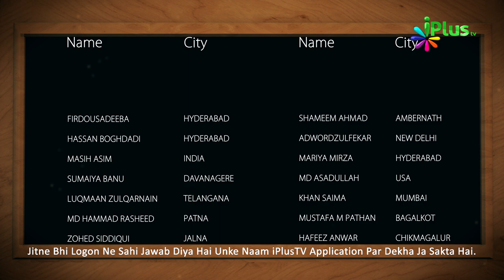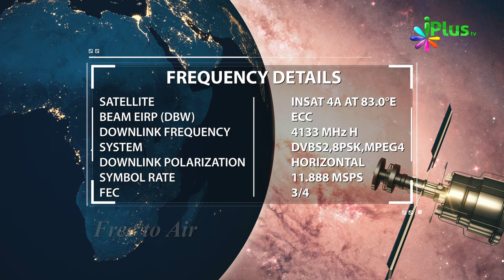Answer & Winner Name- Islamic Quiz - Aaj Ka Sawal 476 - iPlus TV